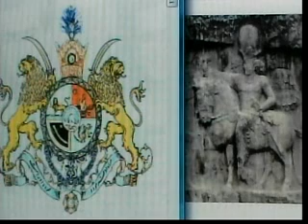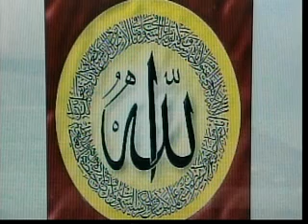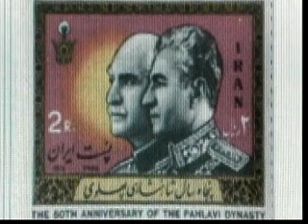Pahlavi ,Sassanian ! تحریف تاریخی در باره پهلوی و ساسانیان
چرا بیشترین تحریف تاریخی در باره سلسله پهلوی و ساسانیان شده است Iran Persia Iranian Islamic Republic religion Against Pahlavi Shah Sassanian